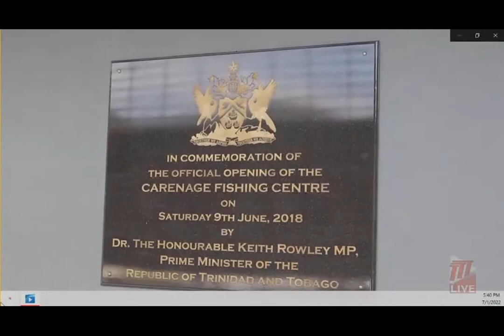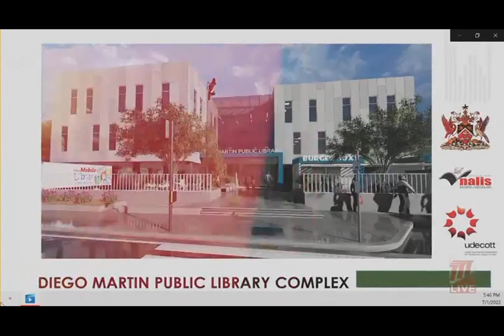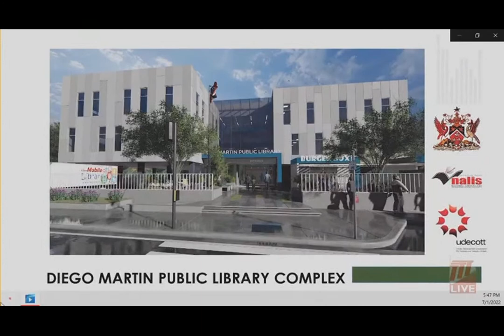Official Opening Ceremony Of The Carenage Fish Fry - Friday July 1st 2022